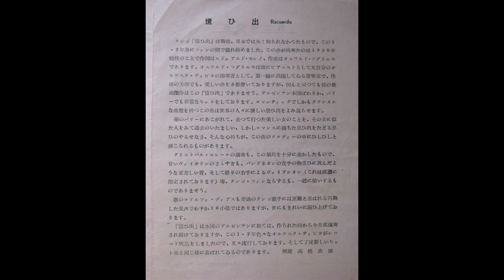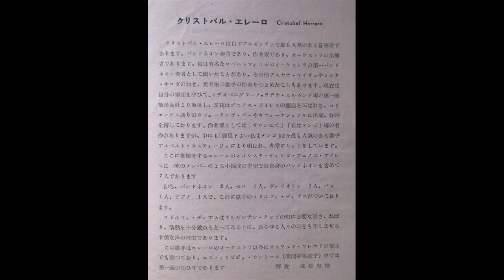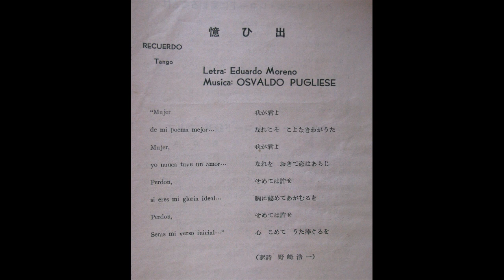Cristobal Herrero - Recuerdo 憶い出 (Tango) - 1953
Cantor ; Rodolfo Diaz
78rpm / CRISMAR - P-1, recorded 2/22, 1953
electric reproduction